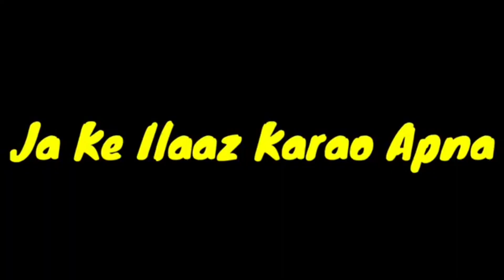funnyvideo assamese single 😆💔